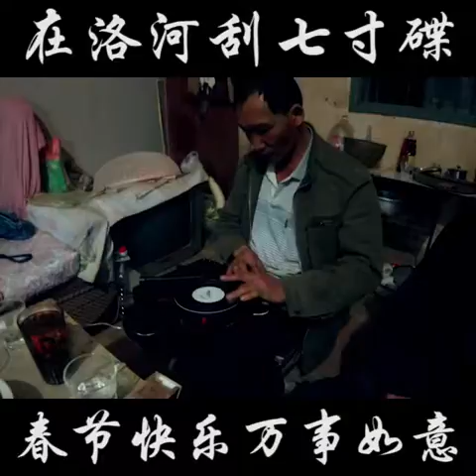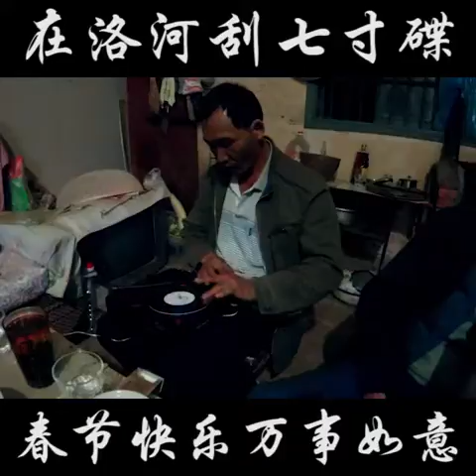Scratching at Chinese New Years meal.